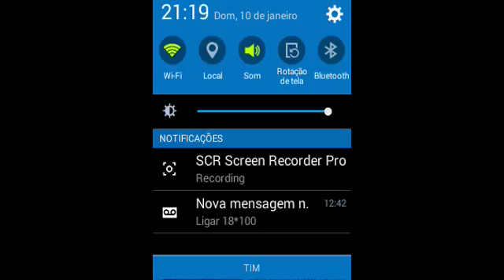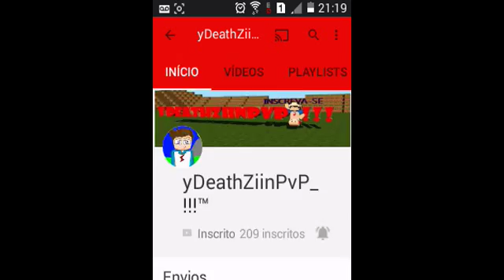Divulgando o canal do yDeathZiin_!!! leia a desc: